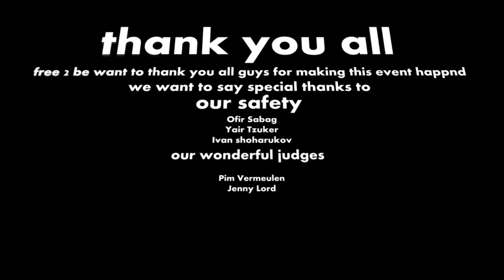Israeli Dynamic National Championship FREE2BE 2018 אליפות ישראל בצלילה חופשית דינאמית